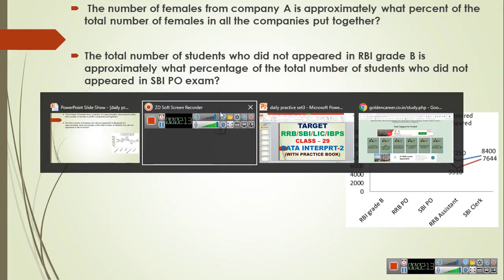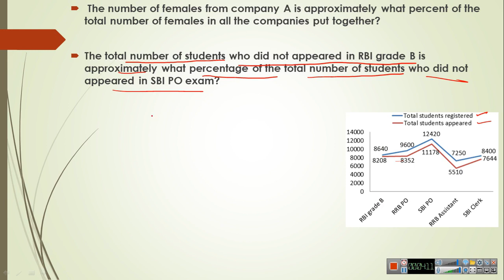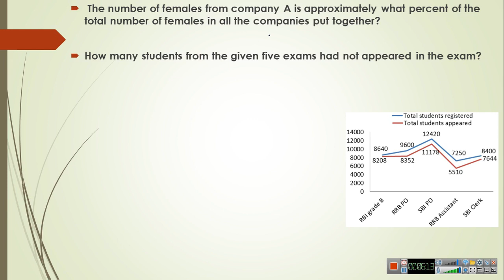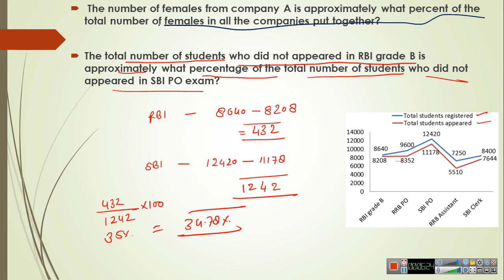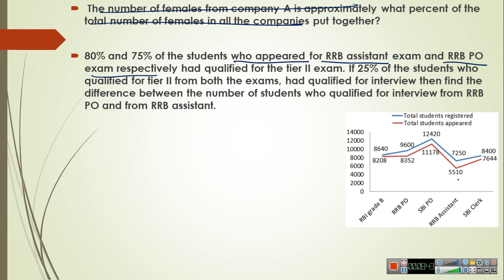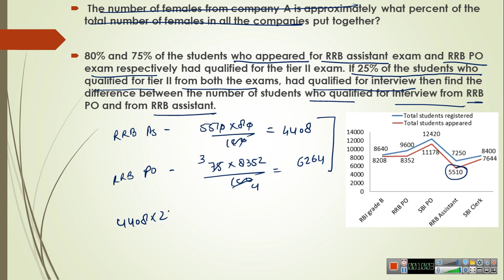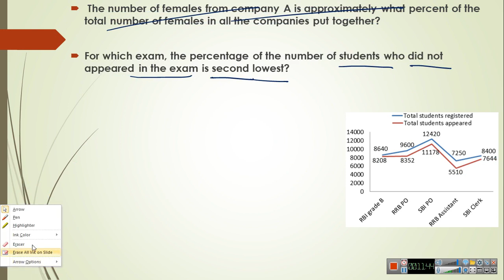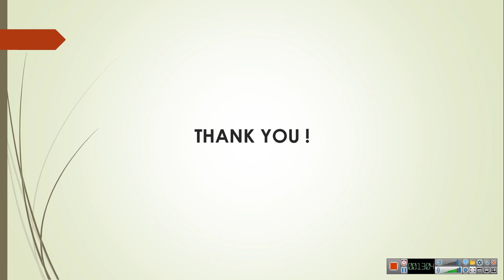Trick To Solve Line Graph DI with Practice Book